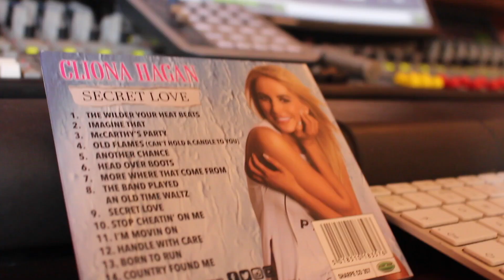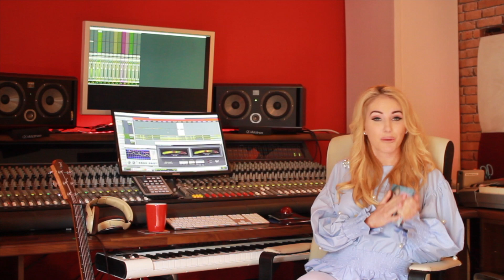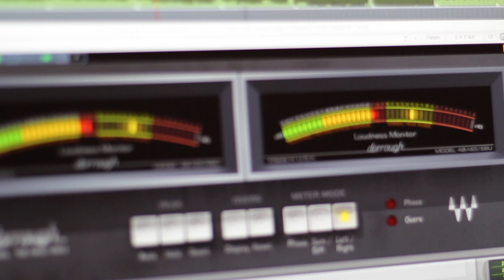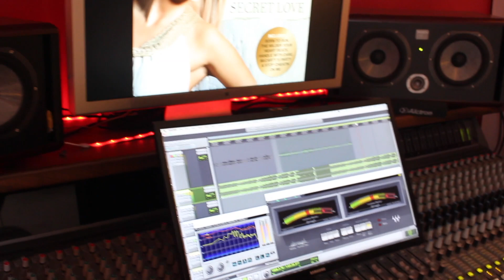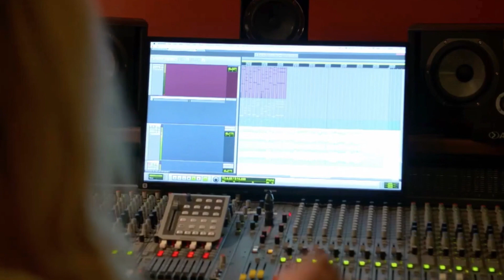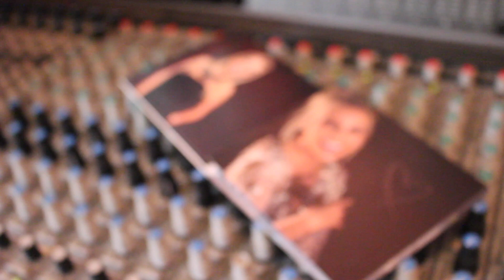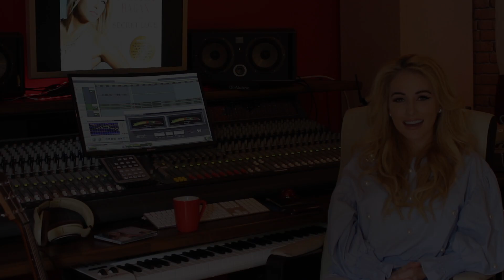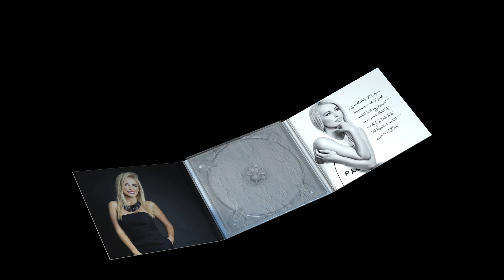Cliona Hagan - The Making Of Secret Love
The New Album From Cliona Hagan is here!!

Have a look at some special behind the scenes footage taken while Cliona was in the studio! Hear why she's chosen specific tracks to go on the album and see how much fun Cliona had while recording it!!

Secret Love is available today from all good record shops and you can also get it online from Sharpe Music: